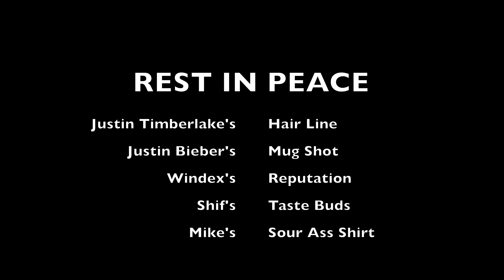Tequila Fail turned Roasting Session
Mike and Bobby didnt realized 901 Tequila was being endorsed by Justin Timberlake.  Their reaction is priceless lol!!!

If you find value in our content and would like to donate links are below.  Thank you in advance!!

Also accepting Bitcoin